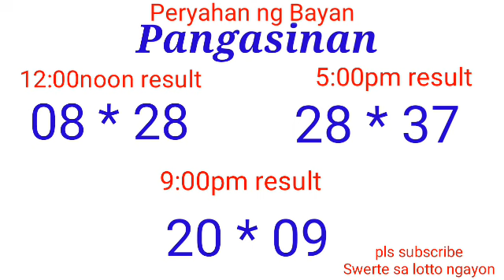Peryahan ng Bayan - PANGASINAN ALBAY April 4, 2022 3RD DRAW RESULT